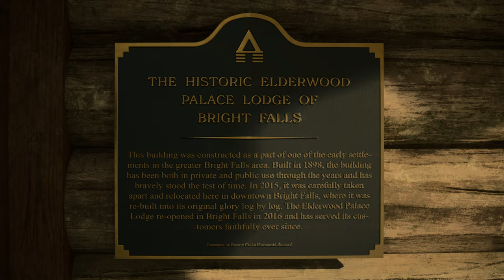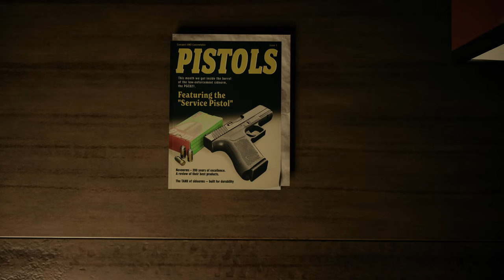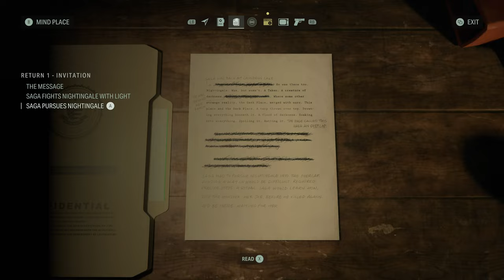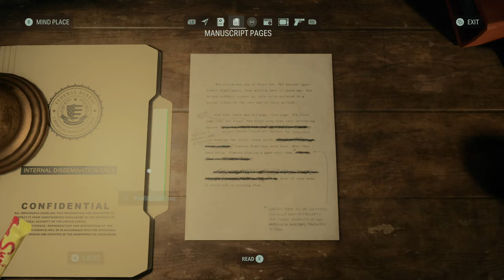NIGHTINGALE: ALAN WAKE 2 | PART 2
00:00 Coming Up
00:36 Map
01:32 Cache Box
04:04 Lunch Box
06:09 Talk to Bookers
17:31 Sheriff's Station
23:32 TV
25:31 Examine Nightingale's Body
34:19 Where did Nightingale Go
40:32 Back to Cauldron Lake